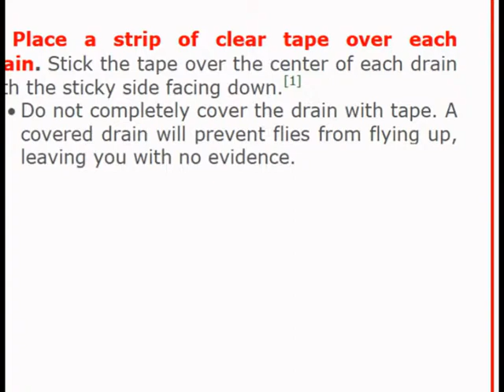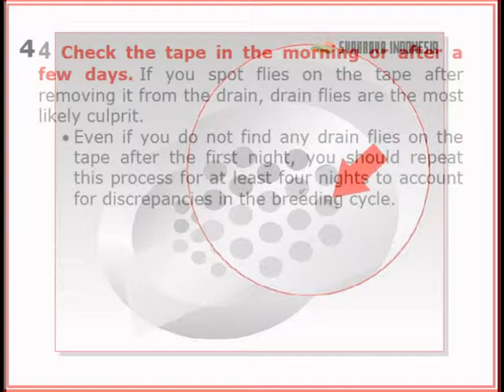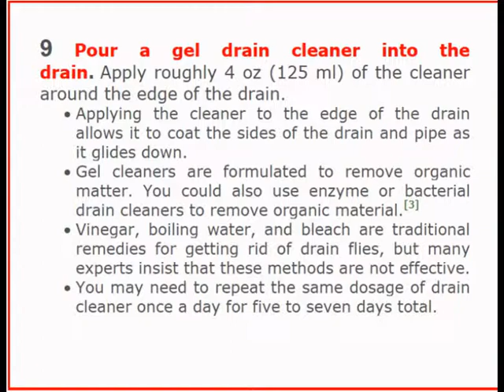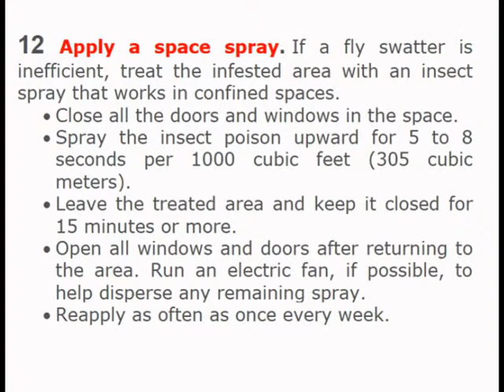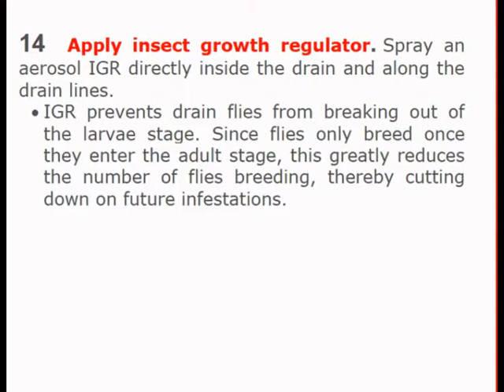PEST CONTROL-DRAIN FLIES CONTROL-SERANGGA KAMAR MANDI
Samarinda : 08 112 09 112
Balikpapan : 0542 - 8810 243